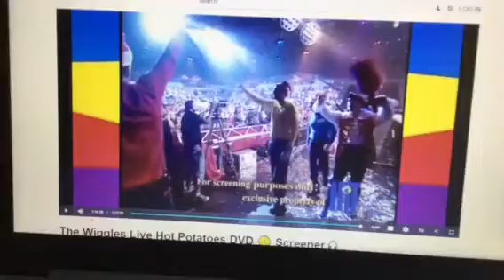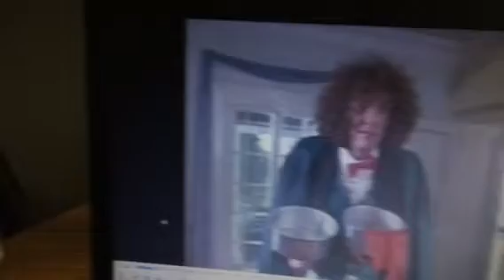Material girls duff 2006 movie